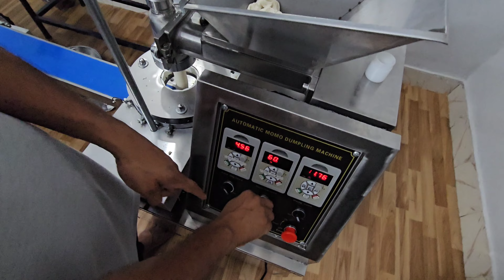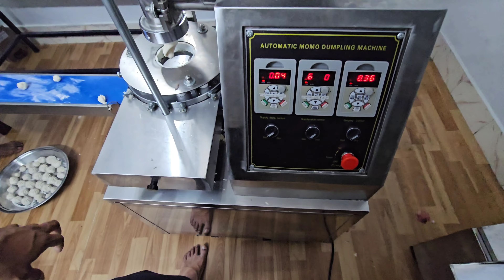"Effortless Garlic shape Momos: Introducing the Automatic Dumpling Machine!"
"Introducing the Automatic Garlic Momos Machine! This amazing device revolutionizes dumpling-making by effortlessly producing perfectly shaped garlic momos in no time. With its user-friendly design, it simplifies the process from dough preparation to filling and folding. Say goodbye to hours of manual work and hello to convenience and efficiency. Watch our video to see this incredible machine in action!"